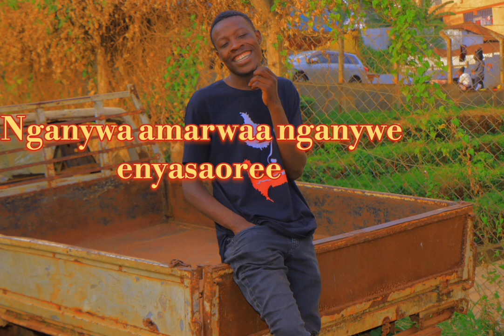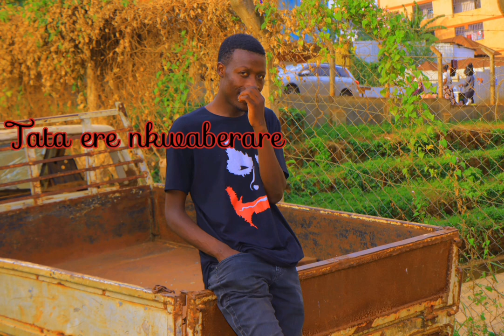Trending song saba amabera lyrics by Evans Ombogo ft Justine Mogaka 0701065213 mp4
Embarambamba#Mwaniki#Otiso#fenny Kerubo